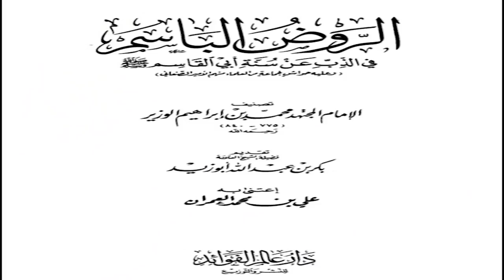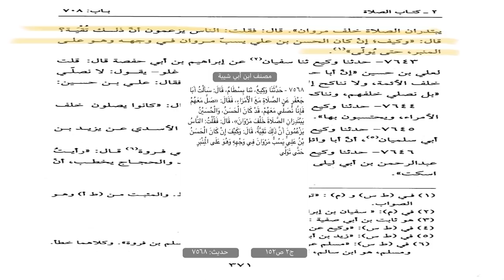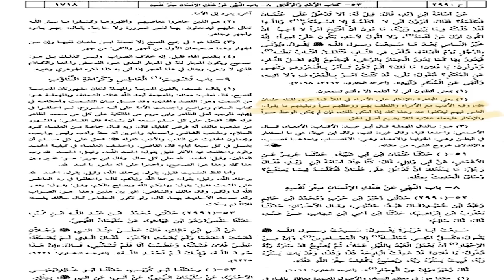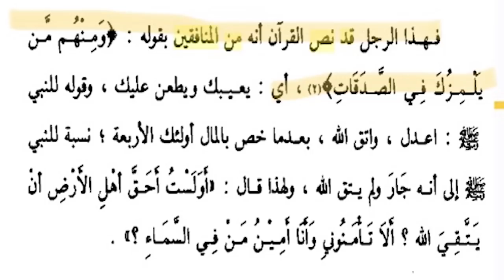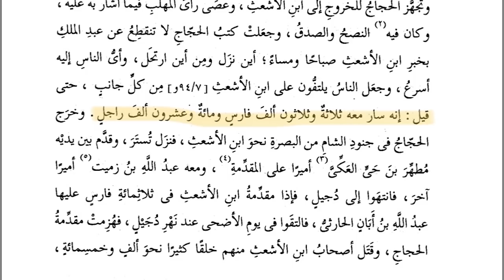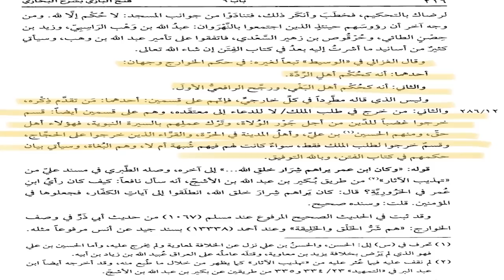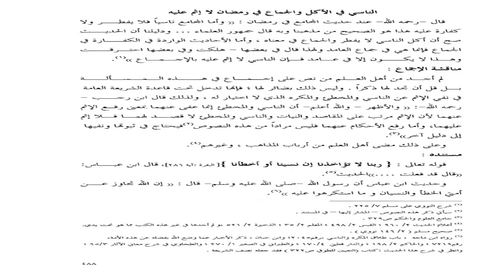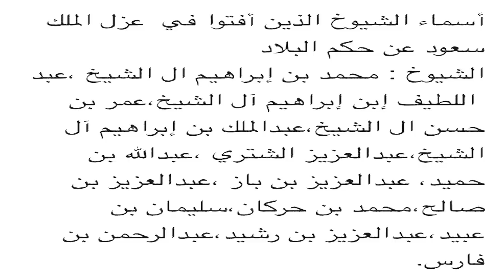RESPONSE TO DAWAH MAN (BOY)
A comprehensive response to Dawah Man (Boy).

Timestamps

2:04 - What are your Qualifications?

4:04 - Khurooj is from the speculative subsidiary matters

9:04 - Dawah Man’s Arabic Mistakes

10:59 - Dawah Man embarrassing mentions Umar Bin Khattab advised Hussain not to go to Karbala but Umar died roughly 35 years before

12:05 - Dawah Man states merely criticising a ruler will render you a Khariji and in the process accuses Hasan & Hussain رضي الله عنهما as been from the Khawarij

18:42 - Dawah Man should stick to discussing threesomes, individuals having sex with their aunties etc

19:01 - Hussain didn’t give Bay’ah so it was not Khurooj???

20:04 - Dawah Man states no need to quote history but tried to use history as evidence!

21:29 - Dawah Man argues Hussain did no go to Syria so he wasn’t intending on Khurooj, Hajji exposes his ignorance

24:43 - Dawah Man alleges Abdullah bin Zubayr gave Bay’ah which is incorrect, Abudullah bin Zubayr did not give Bay’ah

27:29 - Imam Nawawi confirms if you can’t advise the ruler privately then you can criticise him openly so the foundation of truth are not lost

30:46 - According to some scholars Dhul Khuwaisarah was a hypocrite and not the father of the Khawarij

36:12 - Sa’eed Ibn Jubayr and Sha’bi confirm they rebelled because of Hajjaj’s oppression and not his kufr

38:41 - ‎حديث: من أراد أن ينصح .
Al-albani did tashih of it, but others didn’t. See a very detailed takhrij by Sh Khalid al-Hayik.

39:04 - Clarification regarding Hajji apparently missing out statements Ibn Abdul Barr and Imam Qurtubi

40:49 - Dawah Man should stick to his shenanigans of talking about men getting penetrated by the wives

41:02 - Rebelling was the madhab of the early Salaf

41:50 - Dawah Man finally admits the Salaf did rebel but it was only a small fringe group, Hajji debunks this distortion from Dawah Man as he conveniently misses a very important quote

45:06 - The difference between the بغاة rebels and the خوارج Khawarij as mentioned by the scholars, One who rebels and does not carry the belief of the Khawarij is not labelled as a Khariji

59:06 - Hajji debunks the Ijamah claimed by Dawah Man

1:01:10 - Hajj clarifies the reason why he said Al-Fasl not Al-Fisl

1:02:16 -Hajji responds to Dawah Man’s Slanders

1:02:45 - If the Sufi’s took Najd/Dammaj by force would the bootlickers rebel or would listen and obey?

1:05:03 - Ibn Hazm example given by Hajji
It should be said to them: What do you say about a sultān who puts the Jews in charge, makes the Christians his army, forces the Muslims to pay the jizyah [protection tax], raises weapons against Muslim children, demands Muslim women to fornicate, holds arms against Muslims, captures their women and children, and is publicly perverse with them; but in all of that, he still agrees with Islām outwardly and he continues to pray?

‎‏if they have patience in that situation, they would have opposed Islām and abandoned it

1:07:54 - Hajji responds to Dawah Man’s slanders regarding Syria

1:08:45 - Hajji responds to Dawah Man by saying ‘Allah saved Egypt’

1:11:30 - Hajji discusses the start of the Arab Spring (Tunisia)

1:13:03 - Saudi king was toppled due to fatwas from leading scholars

1:13:41 - Internal problems for the bootlickers, Hajji weighs in with this opinion